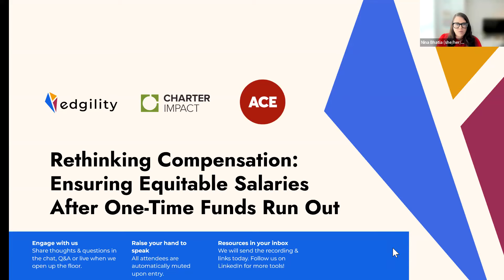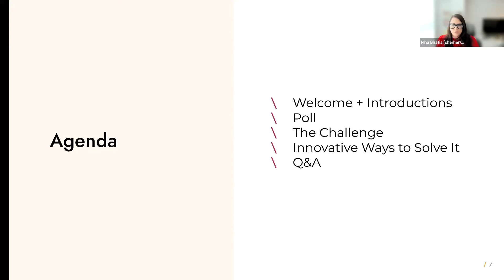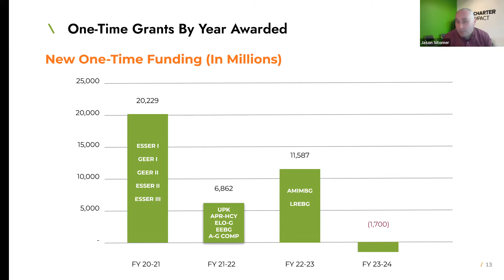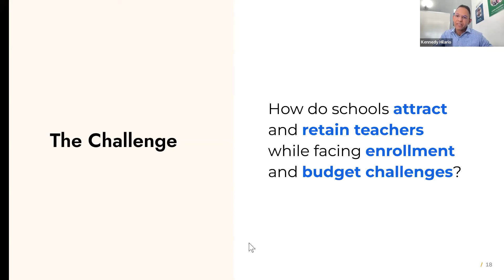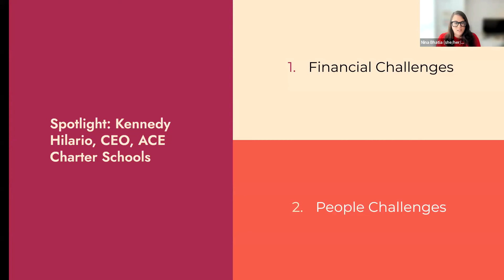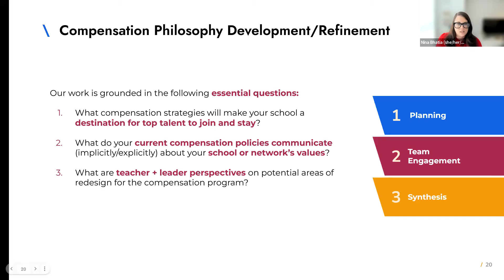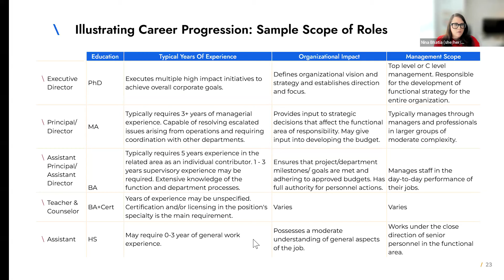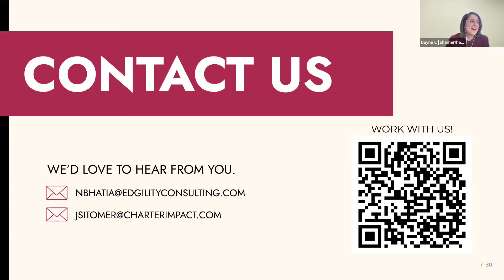Rethinking Compensation: Ensuring Equitable Salaries After One-Time Funds Run Out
The Great Resignation exacerbated a growing teacher shortage driven by low salaries and burnout. One-time funds have helped to address some staffing challenges, but their limited nature has created unsustainable expectations for continual comp increases. Join us for insights into developing a competitive and equitable salary structure to drive hiring and retention and stay competitive in this topsy-turvy economic landscape.

Takeaways:

\ Understand why teachers stay or go (SPOILER ALERT: It's not just salaries!)
\ Learn how thoughtful compensation strategies can make your school a destination for top talent
\ Gain insight into financial challenges and labor trends that will impact your 2023-24 school budget decisions